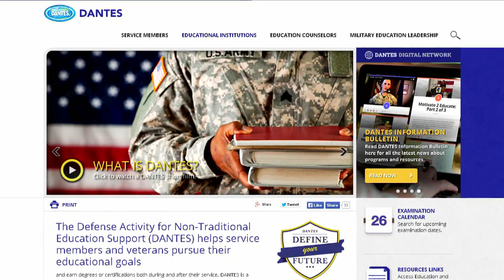Defense Activity for Non-Traditional Education Support Celebrates 40 Years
The Defense Activity for Non-Traditional Education Support, or DANTES, commemorated 40 years of service with an education celebration at Naval Air Station Pensacola.